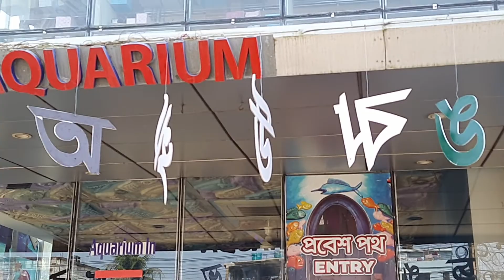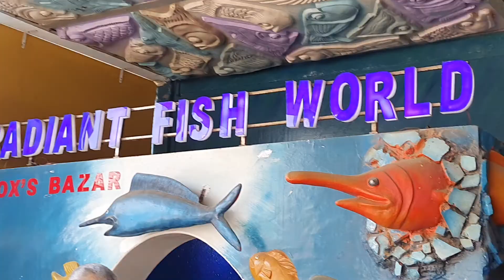Radiant 🐟 🐠 Fish World